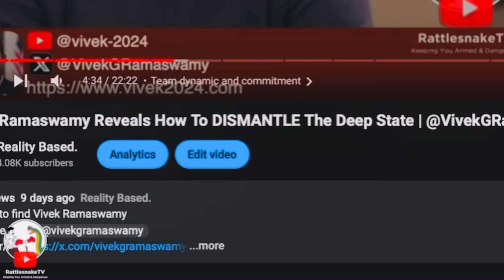Vivek Ramaswamy Reveals REAL Democrat Plan, Talks Trump VP!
Vivek Ramaswamy Reveals REAL Democrat
Plan, Talks Trump VP!

Due to copyright restrictions, most videos are not monetized, please to help us keep making these videos, you can support us through the following ways:

Join my most esteemed supporters

You’re watching my reaction to the video/song so there will be pauses and commentaries.

Queen’s To Do List For You